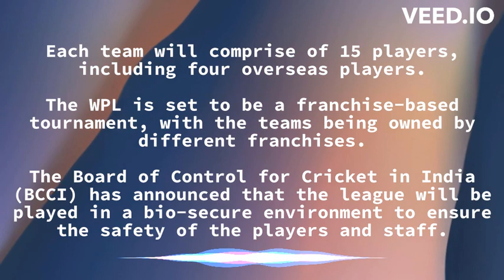WPL 2023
The Women's Premier League (WPL) 2023 is a professional cricket league for women in India, set to launch in March and April 2023. It will feature six teams with 15 players each, including four overseas players. The league aims to provide a platform for women cricketers in India, inspire young girls to take up the sport, and contribute towards the development of women's cricket in the country. The tournament is expected to attract top players from around the world, boost the economy, and create employment opportunities. The BCCI is expected to provide top-class facilities, and the tournament will be broadcasted globally.